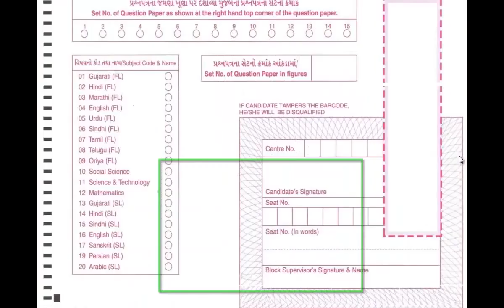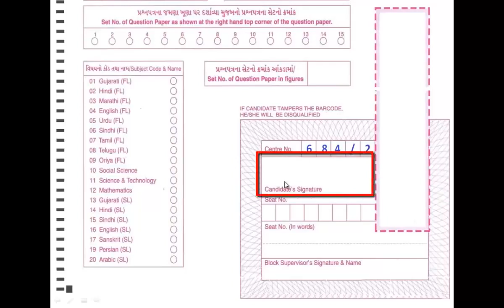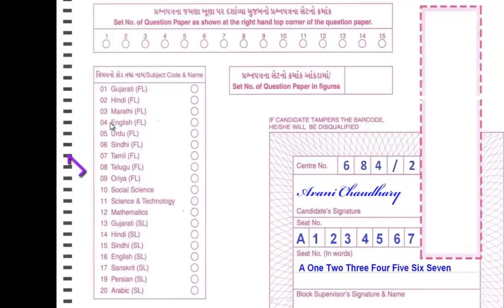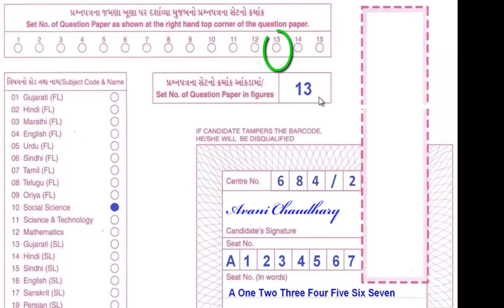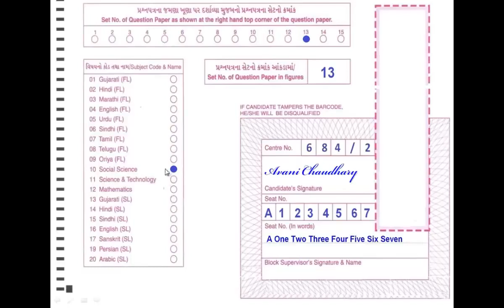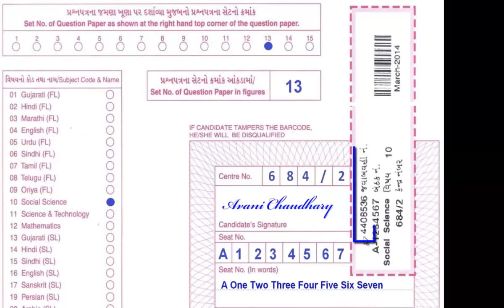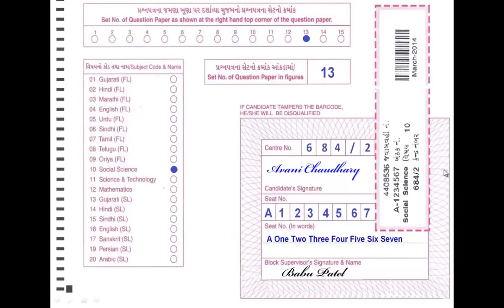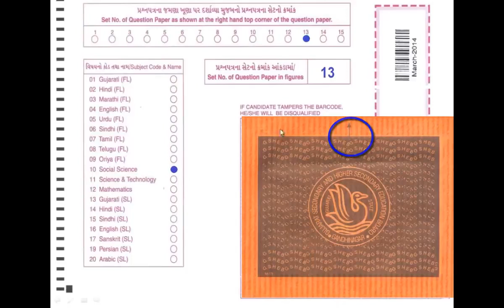કઈ રીતે બોર્ડ પેપર માં OMRSHEET ભરવી. How_to_Fill_details_of_SSC OMR Sheet.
Madhav Language Classes
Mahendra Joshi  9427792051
L- 8 Suryakiran Complex,  Opp. west field Mall
Near Saint XVRS School,  Ghod Dod Road, Surat.